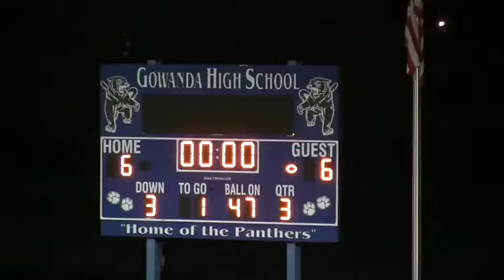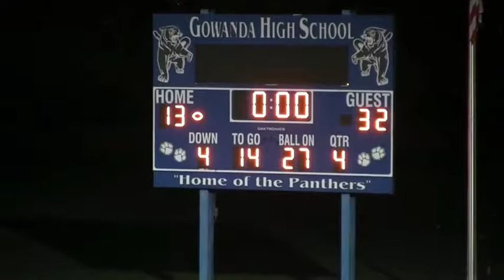2017 Salamanca Warriors vs Gowanda (Full)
Salamanca Warriors - Salamanca, NY